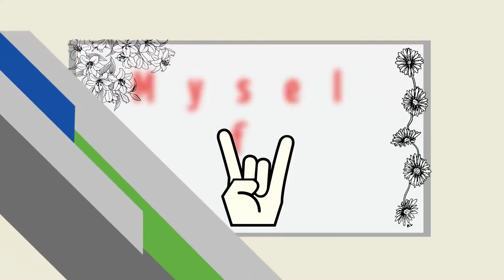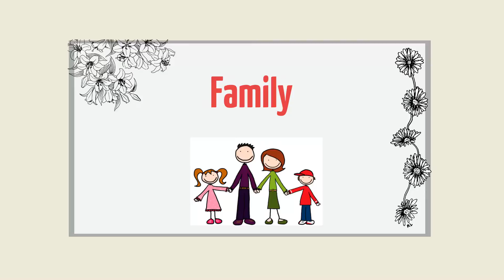Srinivas Polavarapu - Life Is Beautiful